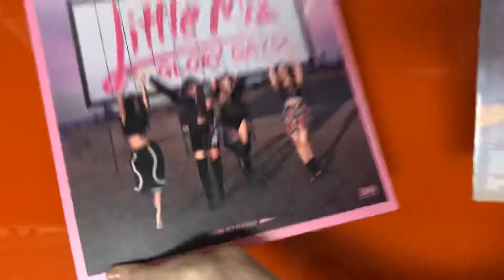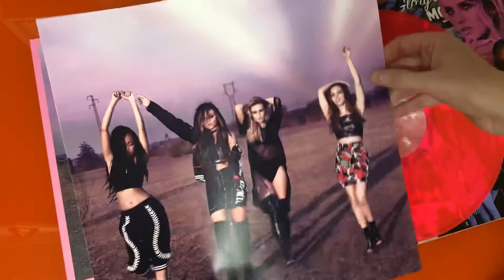Little Mix - Glory Days RSD Vinyl - Unboxing